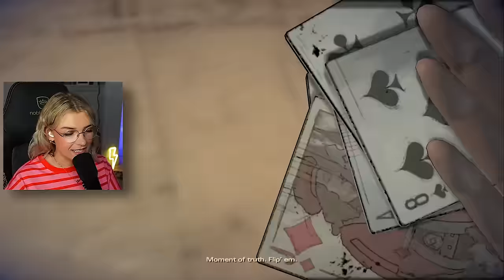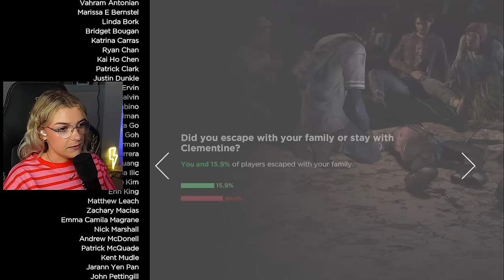The best second chance I ever had... The Walking Dead: A New Frontier (Episode 1: Ties That Bind)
We embark on a new Telltale journey today with The Walking Dead: A New Frontier. We meet our new protagonist, Javi, who is down on his luck right now..

✨ways to support✨
💌 emmalitiongames(at)gmail(dot)com
When family is all you have left…how far will you go to protect it? After society was ripped apart by undead hands, pockets of civilization emerge from the chaos. But at what cost? Can the living be trusted on this new frontier?